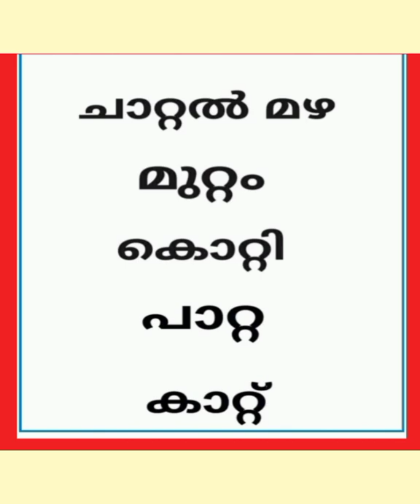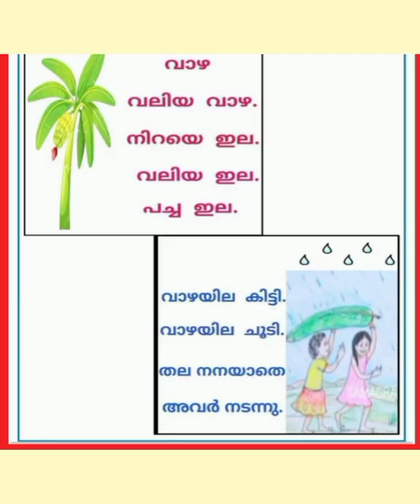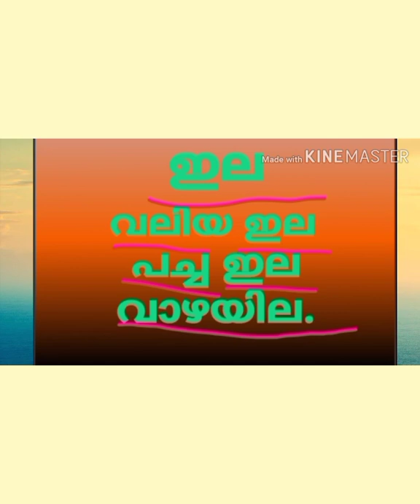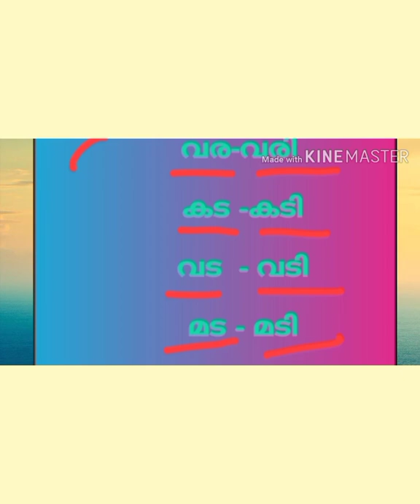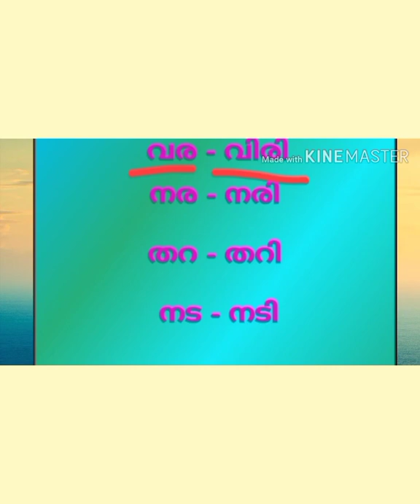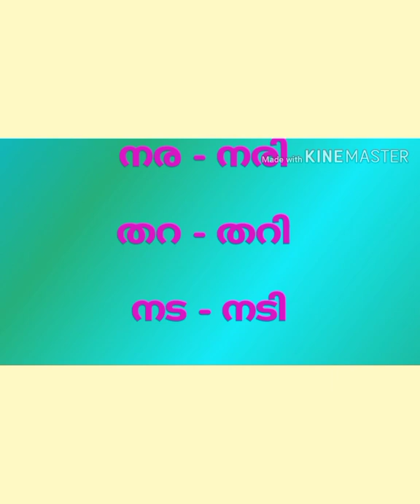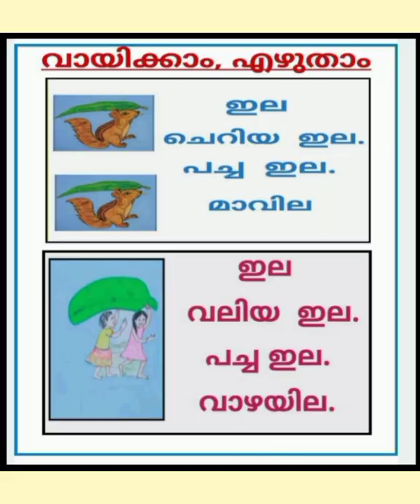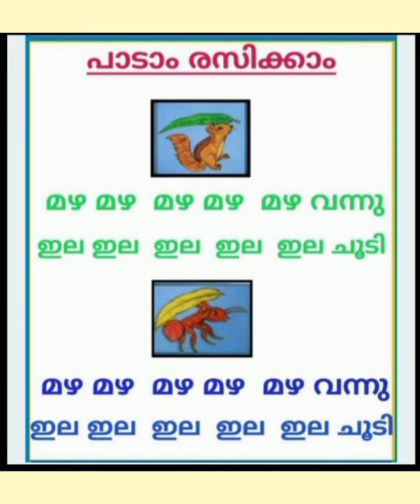Kite Victers Supporting class മലയാളം ഒന്നാം ക്ലാസ്സ്‌ മഴ മേളം' ഇ ' എന്ന അക്ഷരം ഇ എന്ന ചിഹ്നം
ഒന്നാം ക്ലാസ്സ്‌ മലയാളം മഴ മേളം
മഴപ്പാട്ട്
ഇ എന്ന അക്ഷരം
ഇ എന്ന ചിഹ്നം